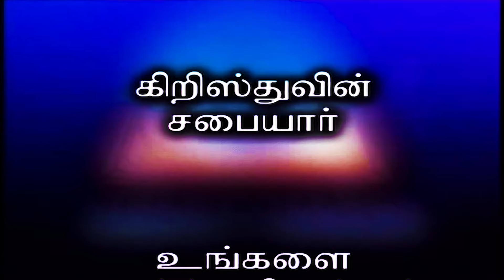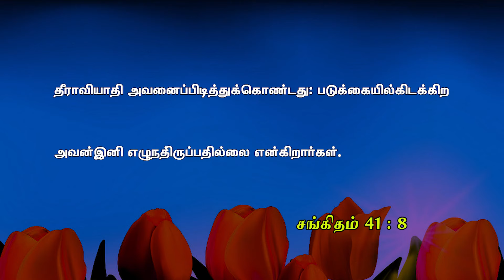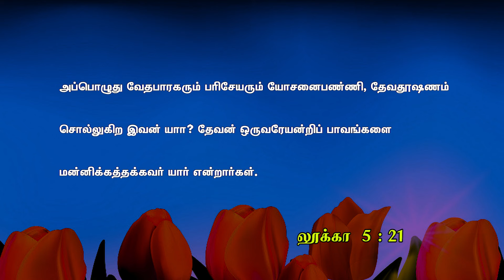Bible Hour TV : Law of Healing , சுகமாகும் சட்டம் , Lesson - 02 . 18 . 06 . 24 .